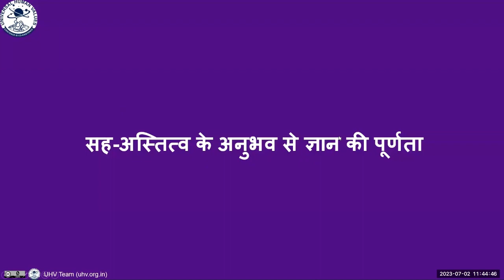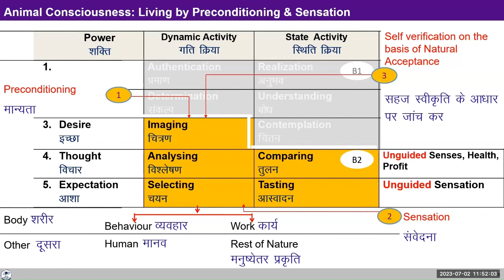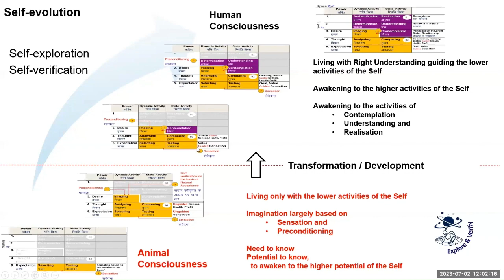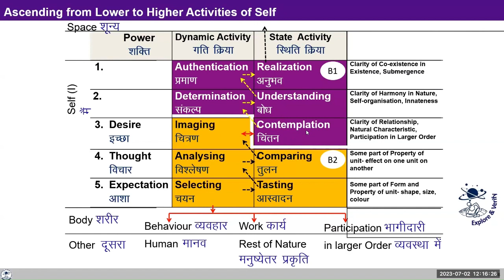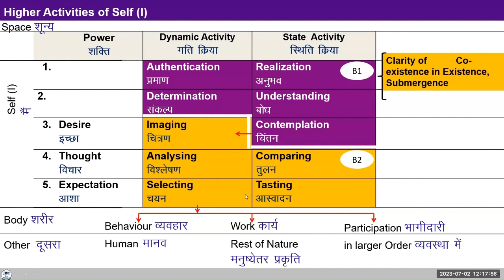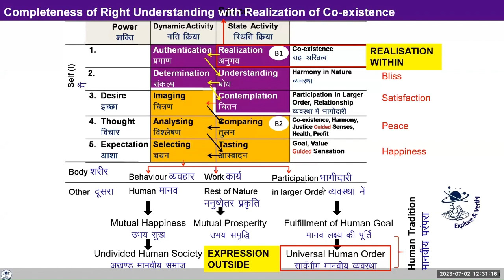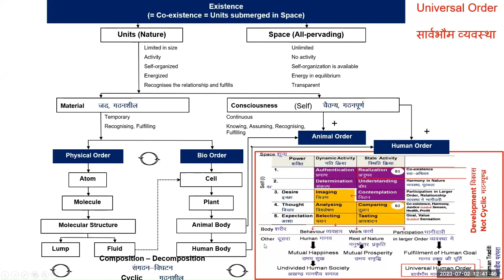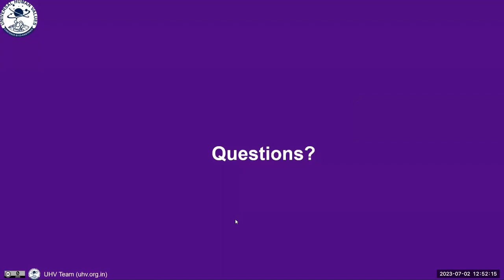Keynote : Completeness of Right Understanding 2023 7 2 Hindi